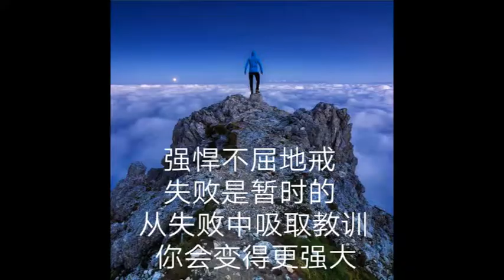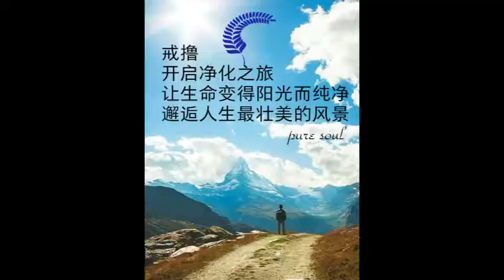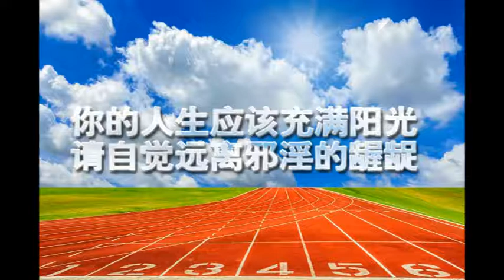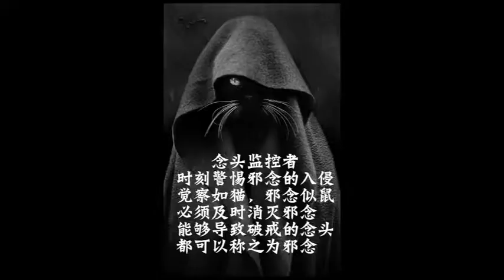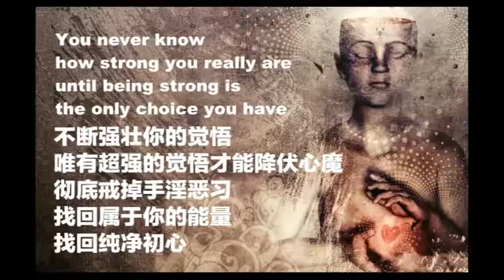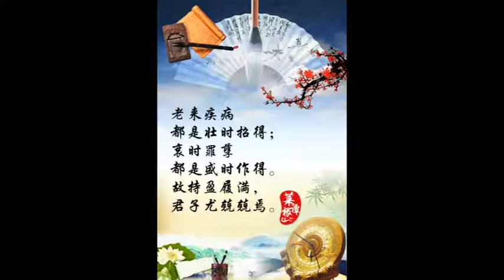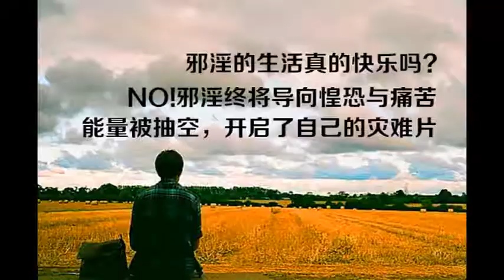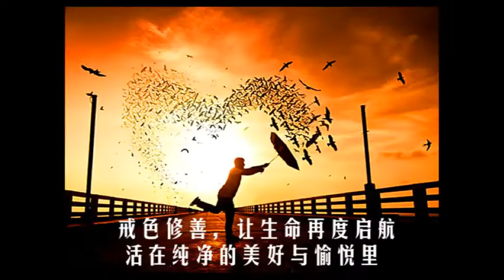第二十六章：对境实战的注意要点